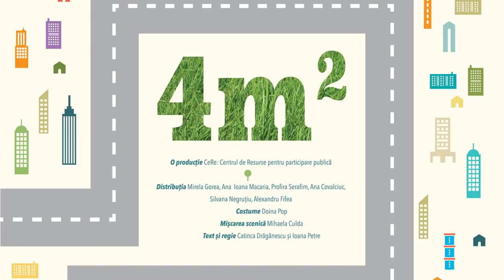Trailer - 4m2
Piesa 4m² a apărut din dorința de a stimula spiritul civic al locuitorilor Bucureştiului prin artă. Inspirată din activitatea unor grupuri de inițiativă active din București. Scenariul ilustrează acţiunile cetaţenilor ce încearcă să încline balanţa de putere în relaţie cu autoritaţile publice.

Distribuția: Mirela Gorea, Ana Ioana Macaria, Profira Serafim, Ana Covalciuc, Silvana Negruțiu, Alexandru Fifea
Costume – Doina Pop
Mișcarea scenică – Mihaela Culda
Producţie: CeRe (Centrul de Resurse pentru participare publică)

Piesa va fi urmată de o dezbatere despre cetăţenia activă.

Această piesă de teatru este realizată în cadrul proiectului “Bucureștiul civic – pentru cetățeni cu simț critic”, finanţat prin granturile SEE 2009 – 2014, în cadrul Fondului ONG în România. Conţinutul piesei nu reprezintă în mod necesar poziţia oficială a granturilor SEE 2009 – 2014. Pentru informaţii oficiale despre granturile SEE şi norvegiene accesaţi